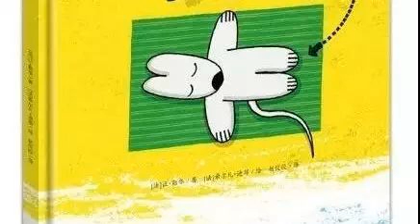【董乐讲故事】爱发牢骚的小老鼠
宝宝加油
宝宝加油
微信号 bbjyikidio
今天董乐要讲的故事是：
一只坏脾气的小老鼠躺在海边，准备舒舒服服地睡个午觉。可是每当它一闭上眼睛，身边就会出现各种让它抓狂的事。它怎么能睡得着！小老鼠气坏了，但是不停地发牢骚就能解决问题吗？
编辑推荐
开启情商教育，引导孩子调节情绪，学会分享和包容，解决成长的烦恼。
十分适合亲子收听，促进宝宝与父母的交流。
董乐
中央人民广播电台十佳栏目《睡前故事》主持人兼制作人，全国网络优秀音视频节目主持人，自主品牌《小小演说家》课程总监兼讲师，各大少儿演讲比赛评委。KFC肯德基特约儿童故事主播。
宝宝加油 · 表达力Playgroup - 简笔画，开群啦！
如果您满足下面的条件：
宝宝加油的会员（购买过小宝盒子，儿童频道订阅产品，双语通识订阅产品）；
您的孩子对绘画感兴趣，希望学会用绘画的方式表达自己；
希望在章鱼叔叔的指导下，练习和感受绘画表达乐趣；
希望跟来自全国各地的喜欢画画的同龄孩子交朋友，交流画画心得；
那么！不要犹豫，快加微信：zhangyuseven，并发送暗号：宝宝加油订阅用户。经验证为订阅用户后，马上入群。
学堂
新学期
优惠
套餐
只需要关注“宝宝加油”公众号，
点击下部菜单“会员申请”，
选择“订阅儿童频道”
在付费页面支付相应费用即可获得会员资格，您可选择：
365天*24小时专属儿童频道；
【更包含】：
近1000部由央广金牌主持人董乐阿姨领衔录制的优秀系列故事；
海归学霸怪兽叔叔带来的每周五天的双语通识课程；
成为小主播，录制天气预报的机会；
直接与各领域专家学者对话提问的机会；
其它专门为宝宝加油精英会员设计的线下活动参与机会。
现在加入免会费！原价488元，现在只需360元！
一天只花一块钱！就能享受国际学校般的通识教育！
点击“阅读原文”可以了解更多我们的优质内容！
阅读原文
阅读
在看
已同步到看一看
取消 发送
我知道了
已发送
发送中
微信扫一扫